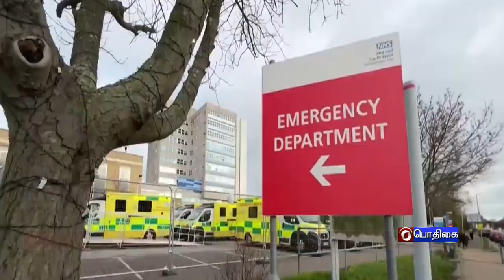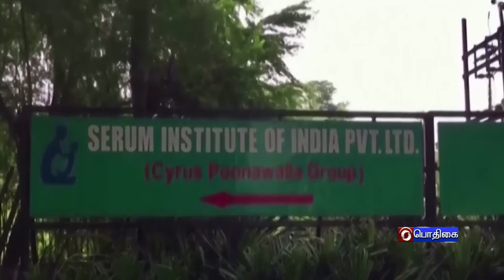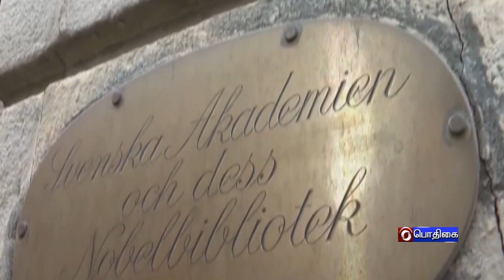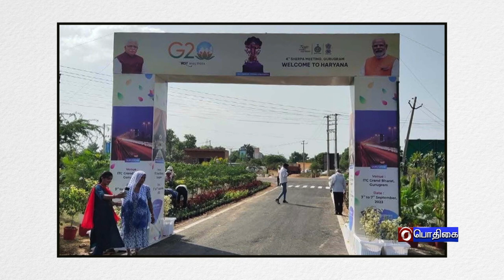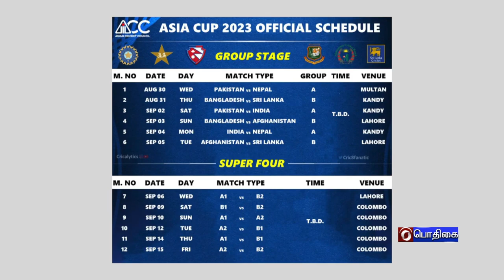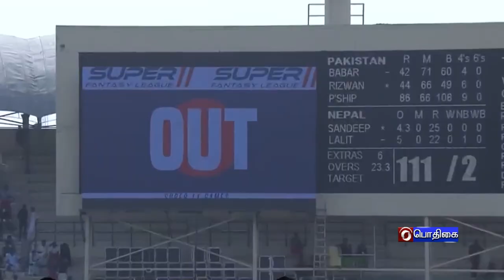உலகம் இந்த வாரம் [03.09.2023]